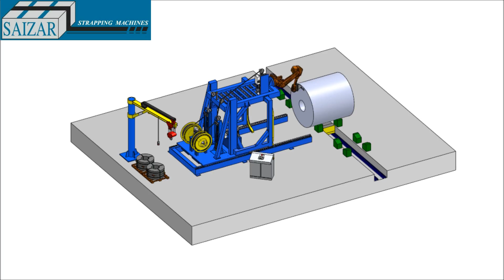Automatic strapping machine for OD strapping of coils with labelling robot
The coil is displaced in horizontal position by customer line to the position of the strapping machine.

Once coil is at the strapping position, strapping machine starts strapping cycle and moves forward in order to approach to the coil to be strapped. While is approaching, first the labelling robot applies two labels on the coil, one at one side and the other on the top, close one to the other, and after the strapping machine continues approaching the coil until the strapping arcs surround coil to be strapped.

Then is performed the circumferential strapping at the middle of the coil and strapping machine returns to its initial position so coil can be displaced to next position.
Strapping machine can perform number of circumferential straps required by the operator, it depends on each requirement.
 This strapping machine can be adapted to the space and features of the customer’s line without problems.